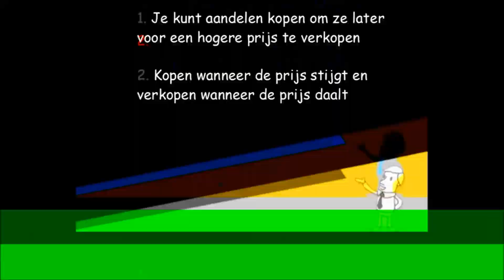Nacht Van Ut Kielegat 2014 - Hollandse Nieuwe Lust(r)um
Na een geweldige sfeer tijdens deze lustrum editie van De Nacht Van Ut Kielegat kan iedereen alleen maar uitkijken naar Carnaval! Alle hoogheden, Gevolgen, kapellen, Stichtingen en Kielegatters hebben er samen een fantastisch feest van gemaakt en dat is goed terug te zien op de beelden die gemaakt zijn.
Mede door de Wannebiezz, Bonnie St. Clair, Zanger Rinus, Tommy Lips, Meuk, King of Bingo en vele andere acts werd het feest nog meer tot een hoogtepunt gebracht!